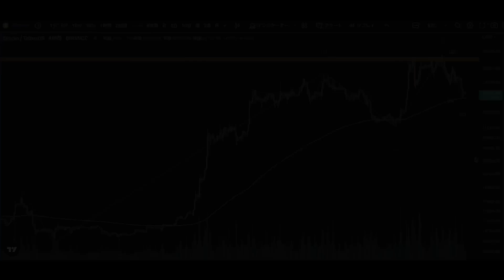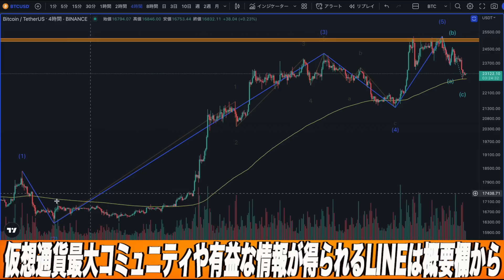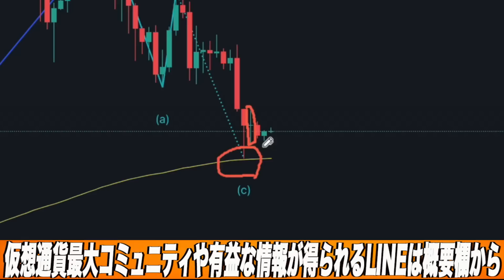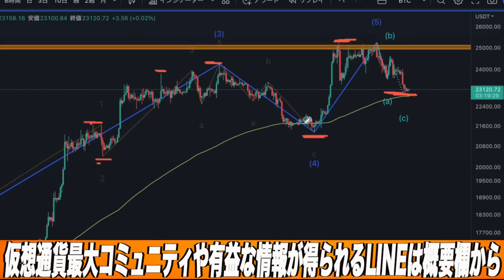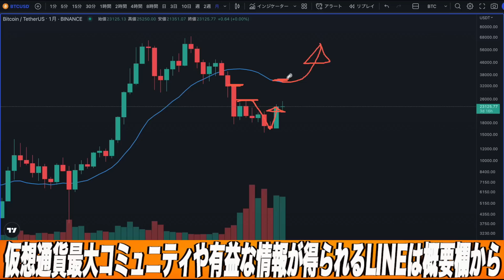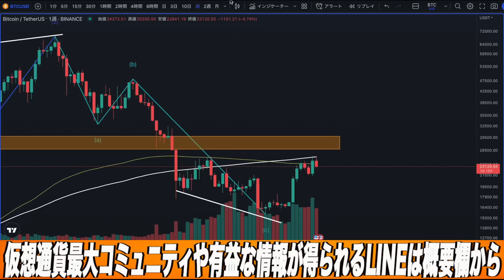『爆上げ前の前兆』この動きすればビットコインは爆上げします。【BTC】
【少額からでも莫大な利益の出せる可能性大の私西条直通専用LINEはこちらから】

【クリプト最大規模のDiscord!参加はこちらから】

◆私も普段トレードで使っているバイビットの登録はこちらから

【将来性SSSクラス】年内100倍も!!バックには『コインチェック・本田圭佑・ギャビンウッド』と上がらない理由がありません!【仮想通貨】

【もはや錬金術】しないと損!1年間で40倍!?今超熱い『ArthSwap』のファーミング方法をこの動画で誰でも分かるように解説します!【仮想通貨】【アーススワップ】

【初心者必見】今年爆上げ期待度SSSクラス『ASTAR』の購入・送金・ステーキング方法を仮想通貨初心者の方にも分かりやすい様に徹底解説!!【仮想通貨】【アスター】